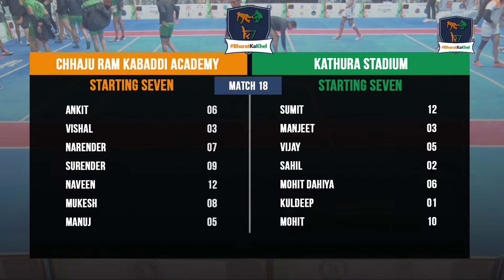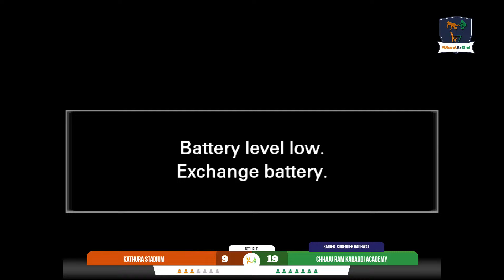K7 Qualifiers | Pool C : Chhaju Ram Kabaddi Academy vs Kathura Stadium